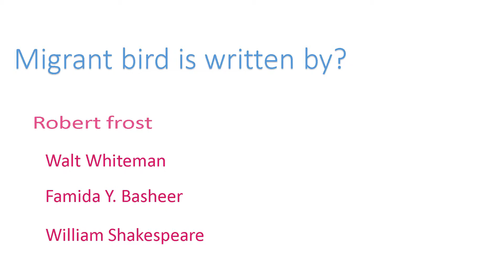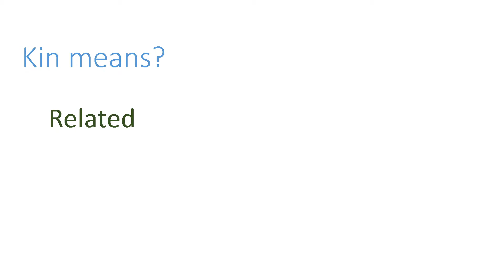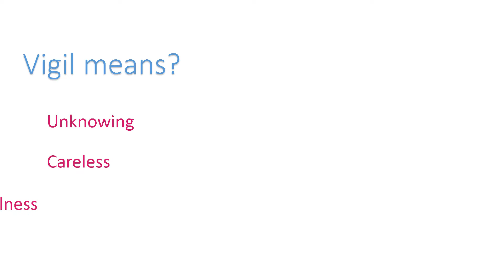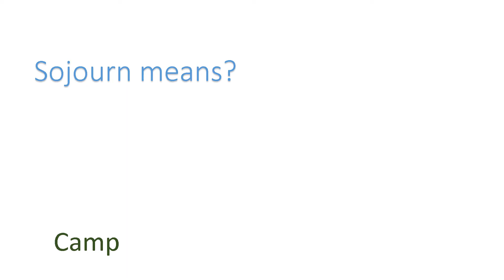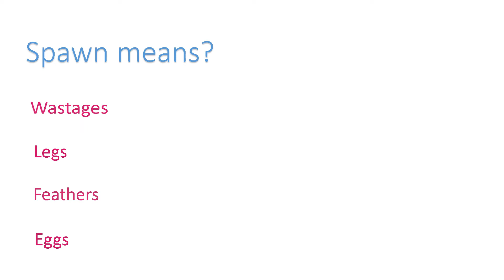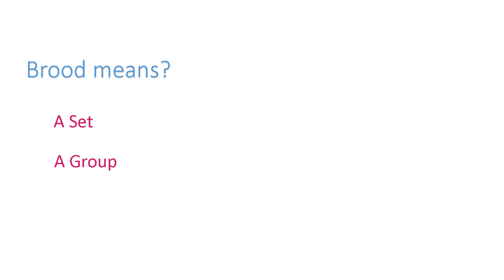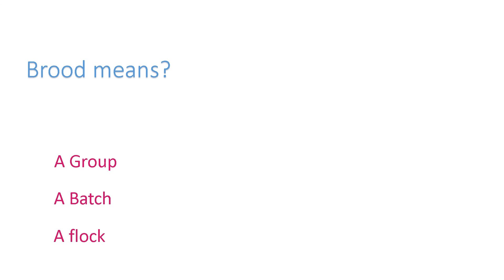Migrant Bird|TNPSC|English |Objective Questions with Answers| 10th STD |Tenth STD|Self Test | ExamGK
In this video, we will be able to study all the possible objective questions in  "Migrant Bird". This video is very useful for the students of the tenth standard and for TNPSC applicant. It also helps us to evaluate ourselves.